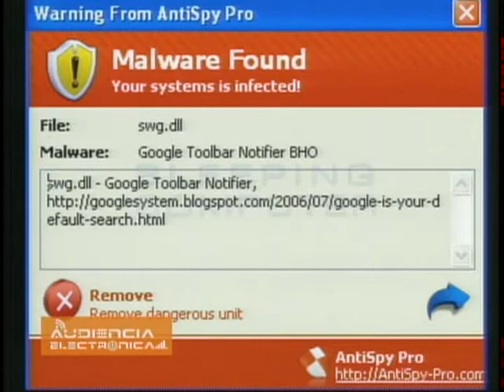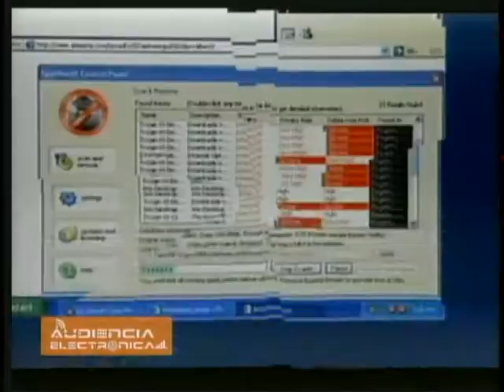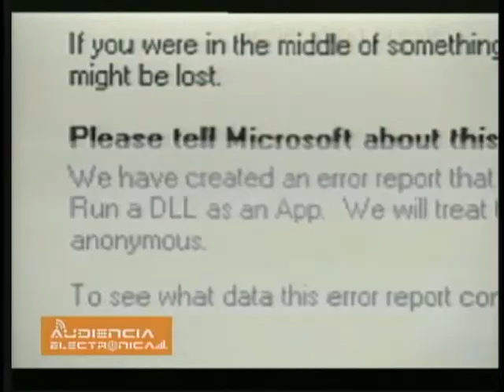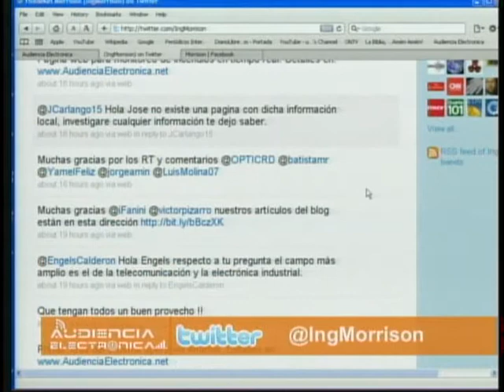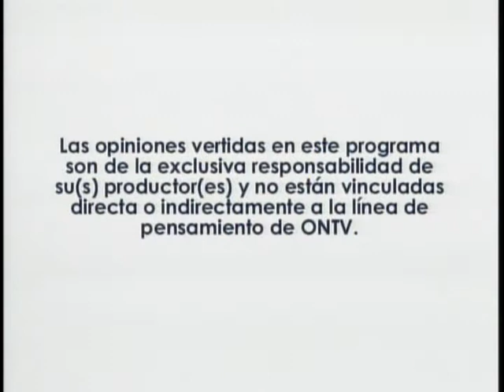Televisión Digital en República Dominicana - PARTE III: 15.08.10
El Ing. Hiddekel Morrison habla de la Televisión Digital en República Dominicana y de cómo se han creado 6 millones de virus en los últimos 3 meses. En esta tercera parte del contenido del programa de Televisión Audiencia Electrónica que produce y conduce el Ing.